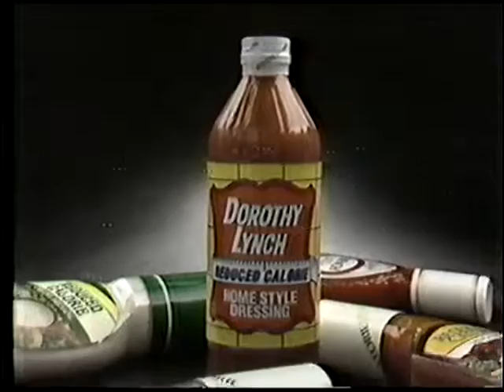1987 KCNC Denver News Break